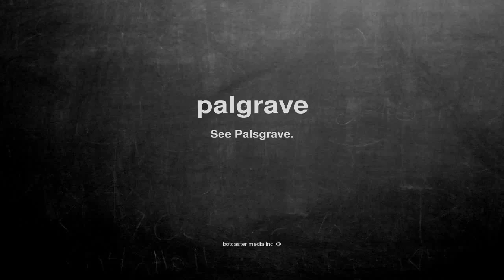What does palgrave mean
What does palgrave mean in English?